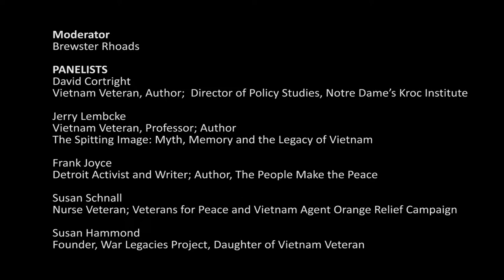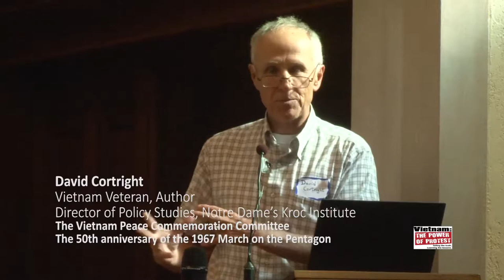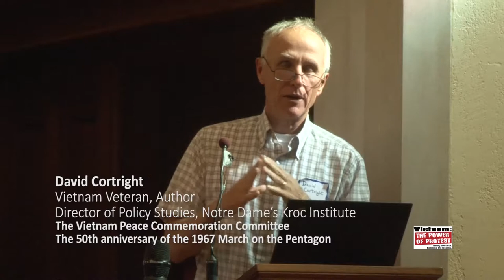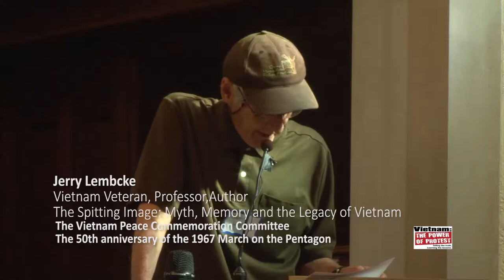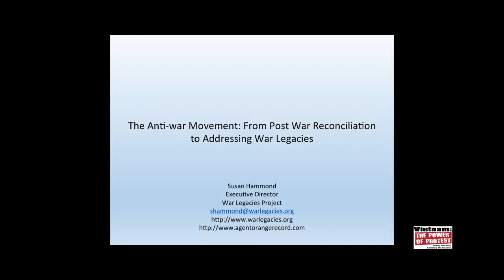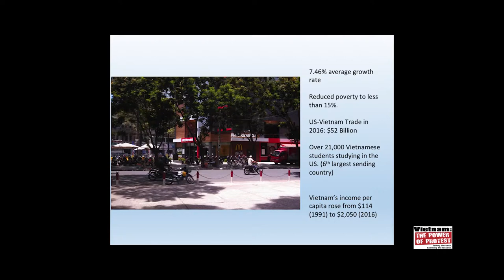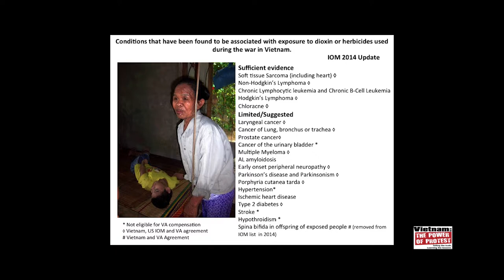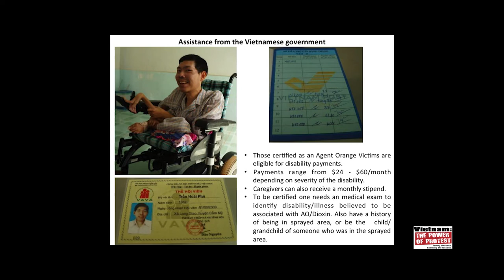PANEL 3 - Evolution of the Anti-War Movement After 1967 & Post-War Legacies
A presentation for the October 21, 2017 "From Protest to Resistance Conference" organized by the Vietnam Peace Commemoration Committee.

PANEL 3:
The effect of the multi-faceted peace movement on the war and on US politics, culture and society; the emergence of a GI movement and its relation to civilian activists; legacies of the war.

Moderator: Brewster Rhoads

PANELISTS

David Cortright, Veteran, Professor, Notre Dame University
(Opposition within the military)

Jerry Lembcke, Veteran and Author
(Veterans role in the anti war movement, attitudes of civilian
activists)

Frank Joyce , Detroit activist
(Panorama of civilian anti-war movement)

Susan Schnall, Veterans For Peace
(Post war legacies in the US)

Susan Hammond, Executive Director, War Legacies Project
(Post war normalization, legacies in Southeast Asia)